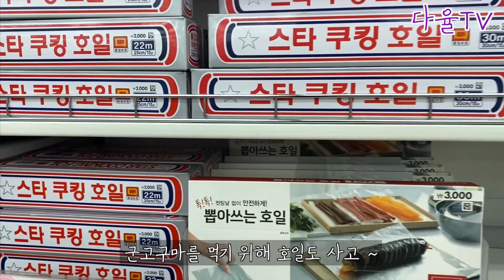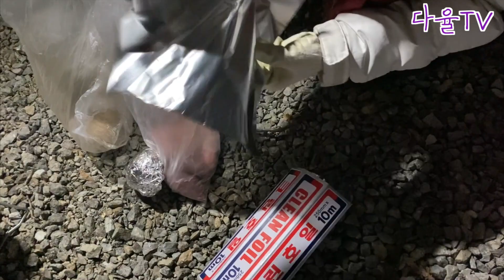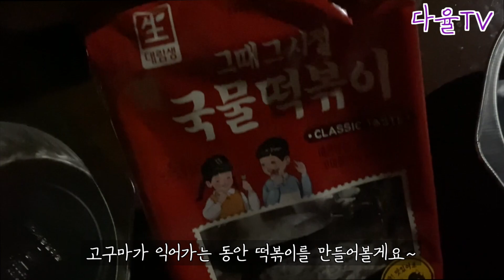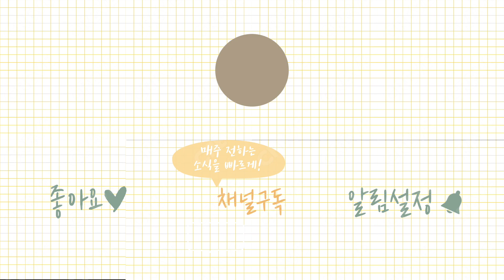[VLOG] 친구들과 떠나는 캠핑 CAMPING ⛺️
안녕하세요 다율입니다
오늘 영상은 캠핑 브이로그 입니다!